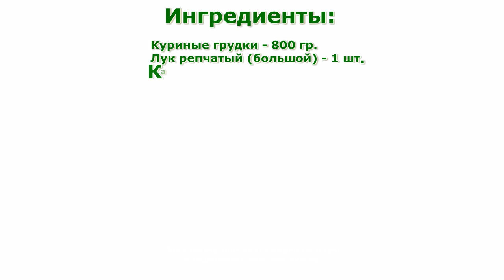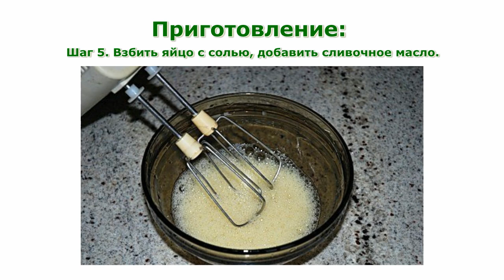Первые блюда. Куриный суп с клецками рецепт приготовления блюда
Первые блюда. Куриный суп с клецками простой рецепт приготовления блюда в домашних условиях. Легкий куриный супчик.
Кроме этого, здесь Вы можете найти информацию о полезности тех или иных продуктов питания, калорийность, витамины и минералы, польза или вред для похудения.